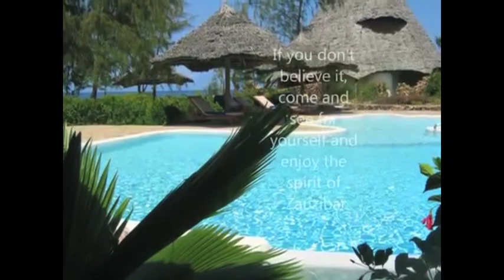Unguja Lodge | South - west - Zanzibar | Expert Africa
Even better, give us a call:
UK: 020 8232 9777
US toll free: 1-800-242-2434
New Zealand: 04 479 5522
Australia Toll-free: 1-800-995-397